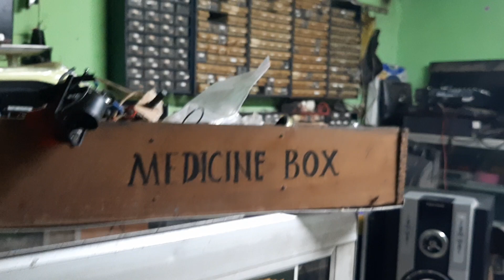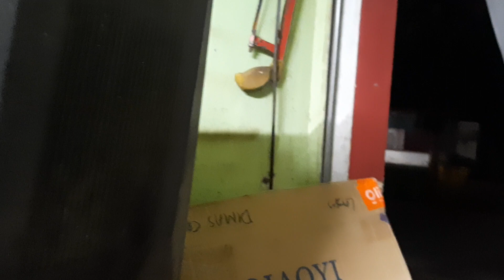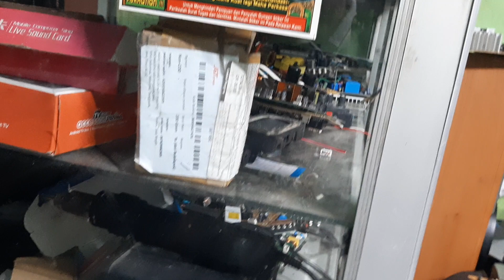Zonk...!!! Grebek Studio Master Elektro